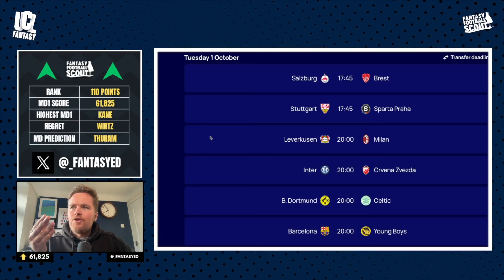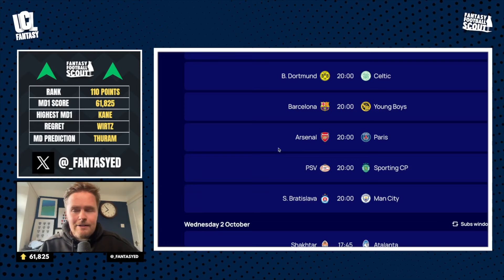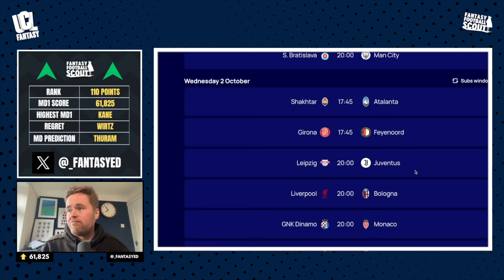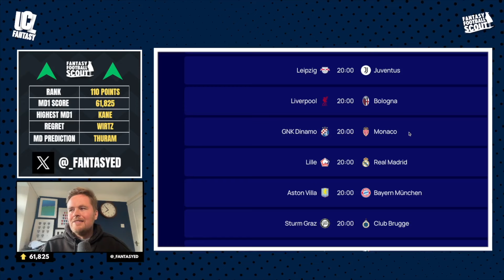UCL FANTASY MATCHDAY TWO PREVIEW! 💥 | UEFA Champions League Fantasy Tips 2024/25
Ed is back ahead of UCL Fantasy Matchday Two! In this video, he previews MD2 and reveals his early transfer thoughts!
UCL FANTASY ON FFSCOUT! 🔥
Join our CASH Mini-League 🤑
👉 Code - TQoh2p
The UEFA Fantasy Pod! 🎧
TIMESTAMPS:

0:00 - INTRO
1:09 - MD1 Review
5:50 - MD2 Transfer Plans
14:02 - Fixtures
17:42 - Outro
18:55 - ENDS